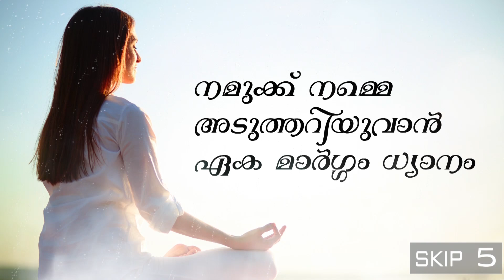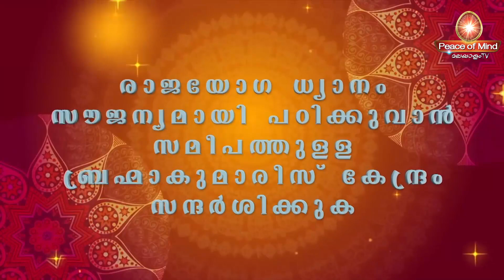സഹജരാജയോഗം ഭാഗം-53 Rajayoga Meditation Online Course - Peace of mind tv M alayalam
ബ്രഹ്മാകുമാരീസ് ഈശ്വരീയ വിശ്വ വിദ്യാലയം പ്രദാനം ചെയ്യുന്ന രാജയോഗ മെഡിറ്റേഷന്റെ പ്രാഥമിക കോഴ്സ് ആണ് ഇത്.
അവതരണം ബി.കെ. മീന  ( പാലക്കാട് മലപ്പുറം രാജയോഗ കേന്ദ്രങ്ങളുടെ സഞ്ചാലിക )
കൃത്യമായ പരിശീലനത്തിനായി ഞങ്ങളുടെ രാജയോഗ കേന്ദ്രങ്ങൾ സന്ദർശിക്കുക.

Brahmakumaris Keralam